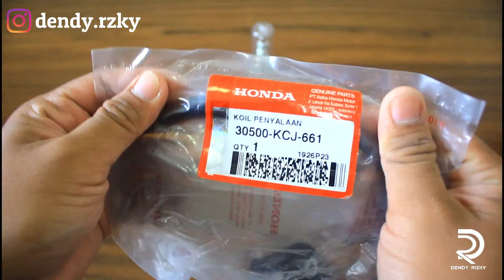PROJECT VARIO EP. 46 - PASANG BUSI IRIDIUM BRT & PASANG COIL HONDA TIGER REVO DI VARIO 125